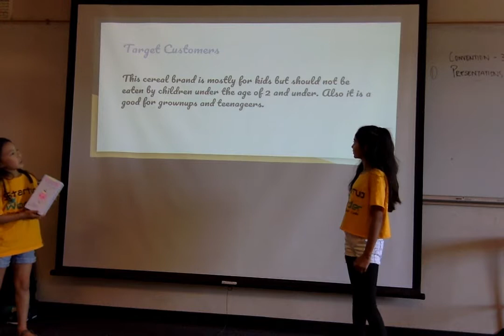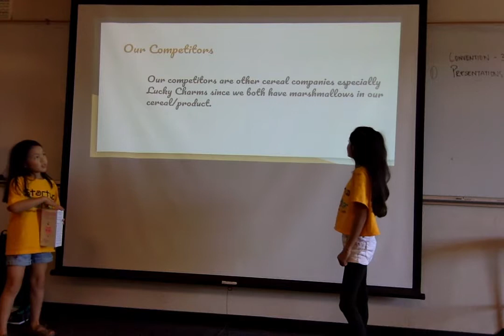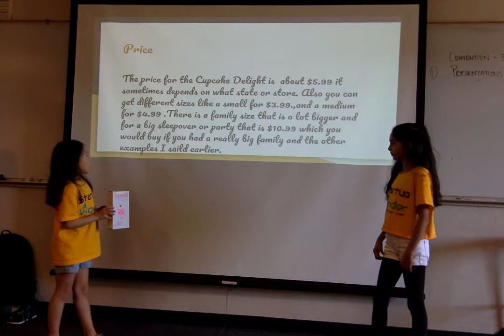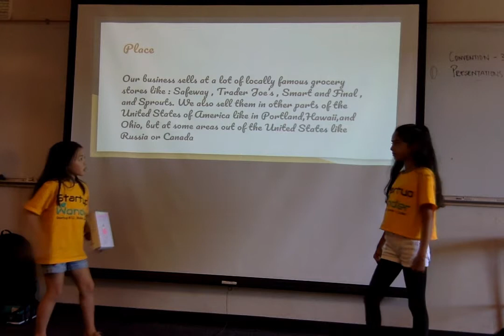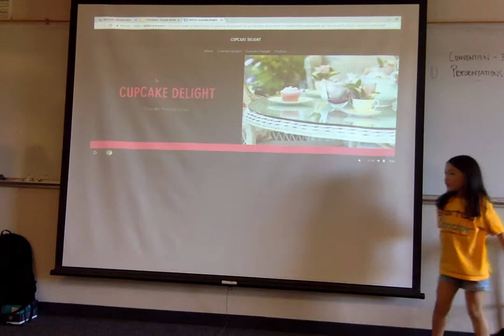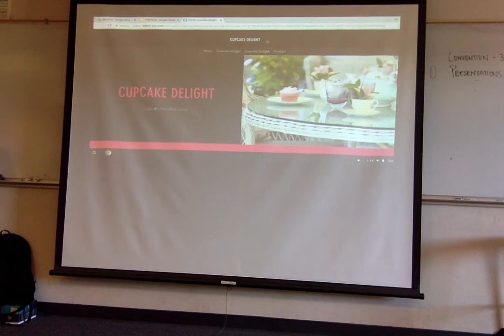Marketing Wk3, June 29 Team 5, Cupertino( Marketing MontaVista High.Cupcake Delight)